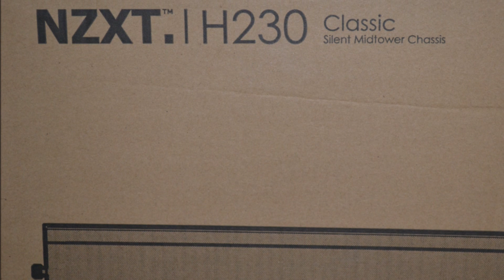Unboxing NZXT H230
NZXT Classic Silent Midtower Chassis